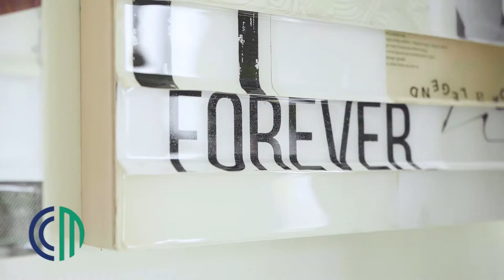Gavin Ekstrom's Art Collection (Part 3)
Today, join me for another sneak peek at my art collection.

This piece by James Verbicky is one of my faves! 🎨

As the trusted mortgage leader in Colorado, we are here to help you buy your dream home!